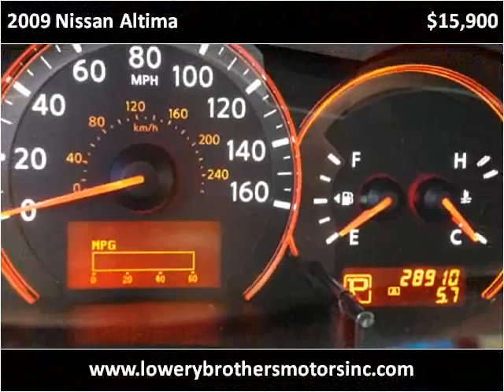2009 Nissan Altima Used Cars Boaz AL